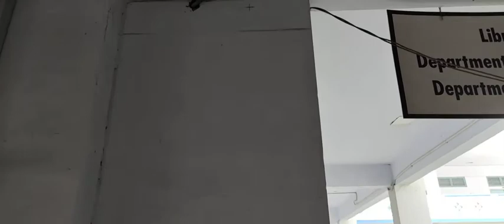Measurement of Height of a tower Using SEXTANT: Part 1/7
A sextant is a doubly reflecting navigation instrument that measures the angular distance between two visible objects. The primary use of a sextant is to measure the angle between an astronomical object and the horizon for the purposes of celestial navigation.

The estimation of this angle, the altitude, is known as sighting or shooting the object, or taking a sight. The angle, and the time when it was measured, can be used to calculate a position line on a nautical or aeronautical chart—for example, sighting the Sun at noon or Polaris at night (in the Northern Hemisphere) to estimate latitude (with sight reduction). Sighting the height of a landmark can give a measure of distance off and, held horizontally, a sextant can measure angles between objects for a position on a chart. A sextant can also be used to measure the lunar distance between the moon and another celestial object (such as a star or planet) in order to determine Greenwich Mean Time and hence longitude.